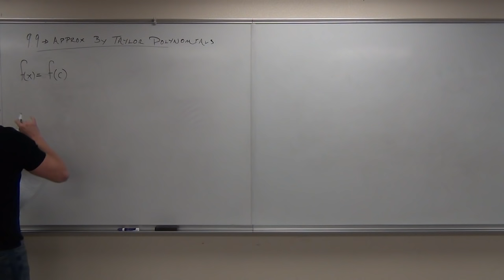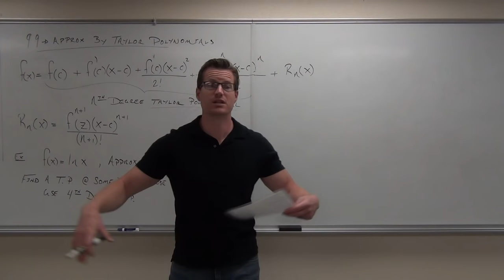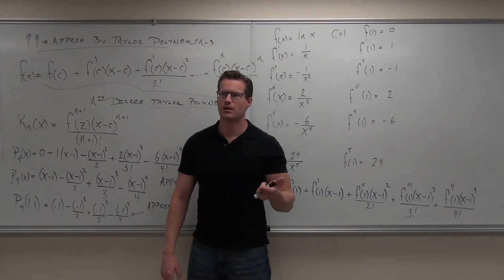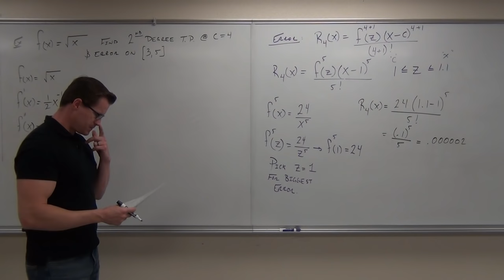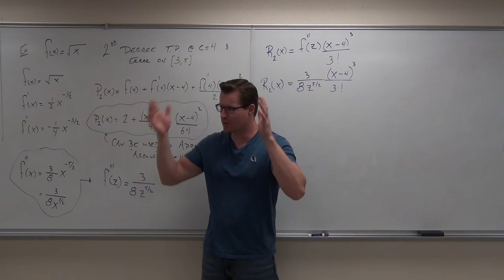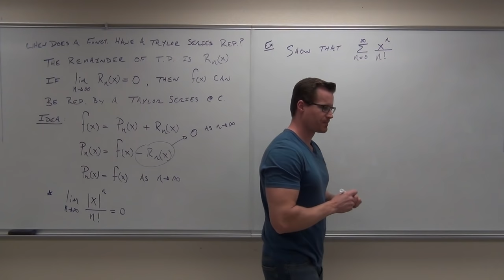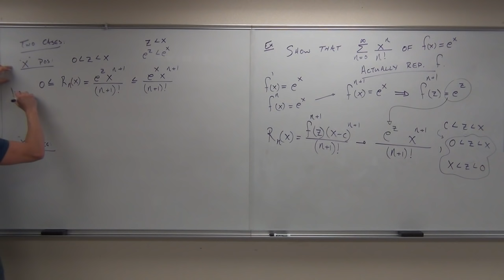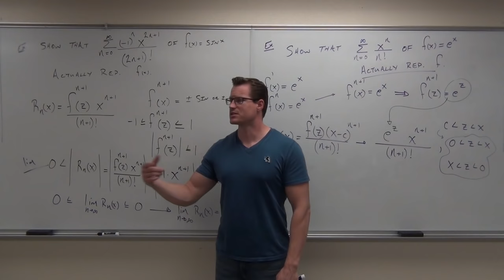Calculus 2 Lecture 9.9: Approximation of Functions by Taylor Polynomials